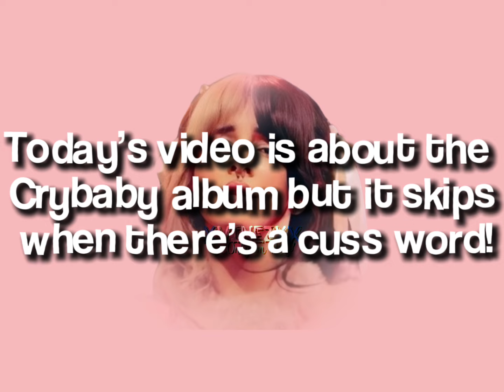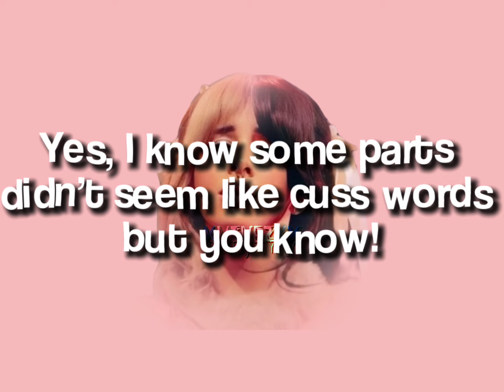Melanie Martinez - Crybaby but it skips when there’s a cuss word | XvinezyX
Melanie martinez haul
Melanie Martinez merch
Melanie Martinez edit
Melanie Martinez video
Crybaby album
K-12 album
Portals album